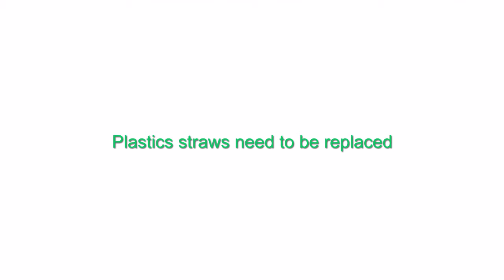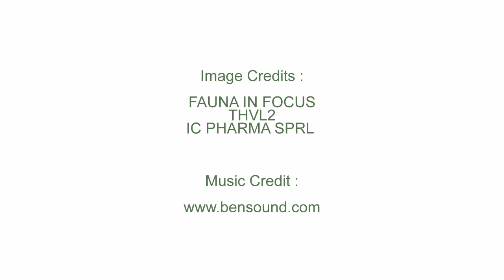Organic Straw , Vegetal and biodegradable alternative to replace the plastic straw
ORGANIC STRAW, the 100% natural and biodegradale straws are made from  the herbaceous plant, the Lepironia articulata. This plant grows in the surrounding of the mekong delta. The local peasants were harvesting and use it to make some handicraft.
We have recently discovered that the lepironia can be used as a vegetal straw in order to avoid the plastics.